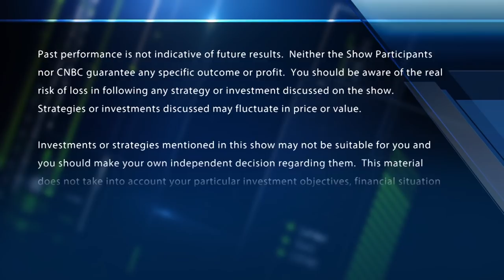Countdown to this year's Sohn conference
CNBC's Scott Cohn previews next month's Sohn Investment Conference, with Evan Sohn, one of the founders, and Andrew Walker, who won the Sohn Investment Idea Contest last year. The Sohn conference draws some of the biggest names in investing.